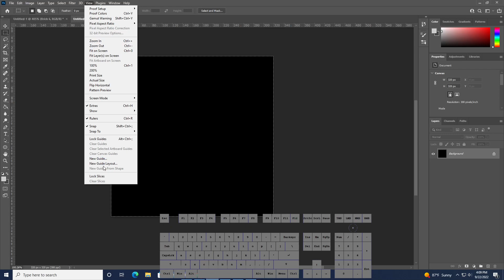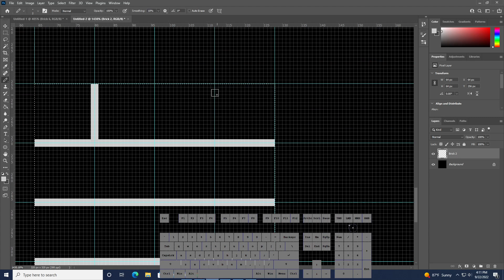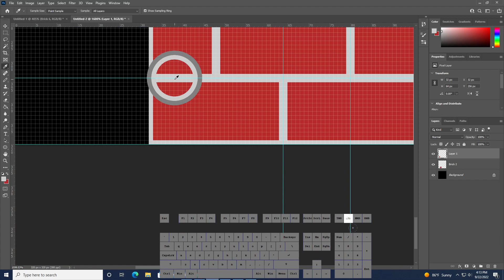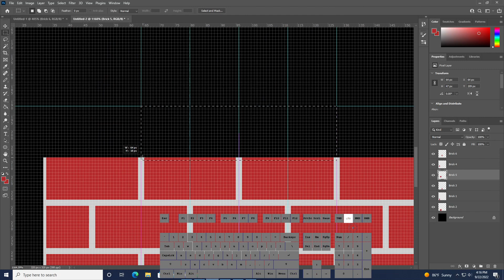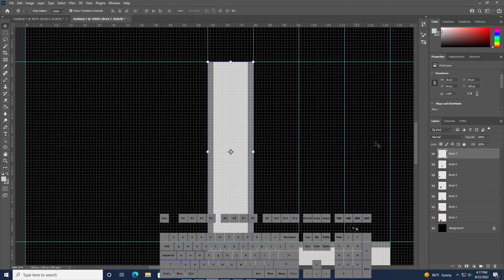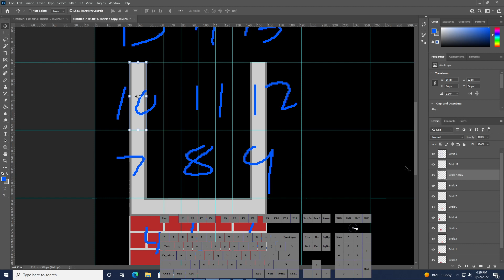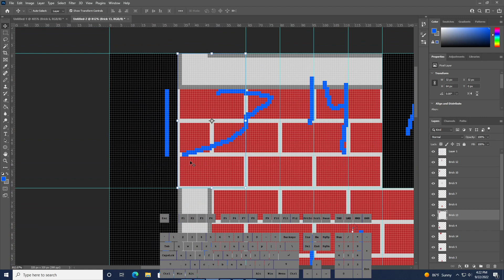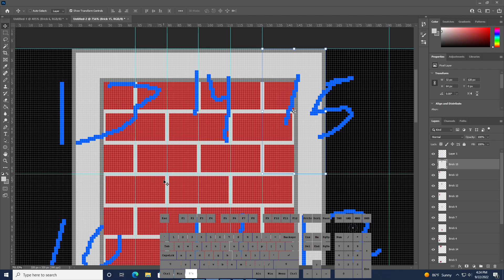Photoshop - Brick Tilemap Tutorial